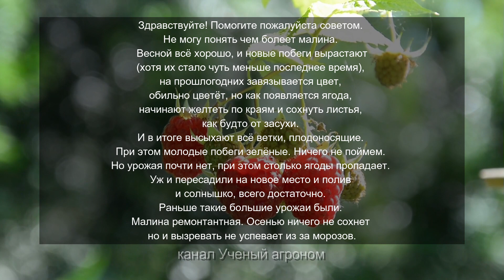Малина цветет, но не плодоносит в чем дело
Отвечаю на вопрос читателя: Здравствуйте! Помогите пожалуйста советом. Не могу понять чем болеет малина. Весной всё хорошо, и новые побеги вырастают (хотя их стало чуть меньше последнее время), на прошлогодних завязывается цвет, обильно цветёт, но как появляется ягода, начинают желтеть по краям и сохнуть листья, как будто от засухи. И в итоге высыхают всё ветки, плодоносящие. При этом молодые побеги зелёные. Ничего не поймем. Но урожая почти нет, при этом столько ягоды пропадает. Уж и пересадили на новое место и полив и солнышко, всего достаточно. Раньше такие большие урожаи были. Малина ремонтантная. Осенью ничего не сохнет, но и вызревать не успевает из за морозов.